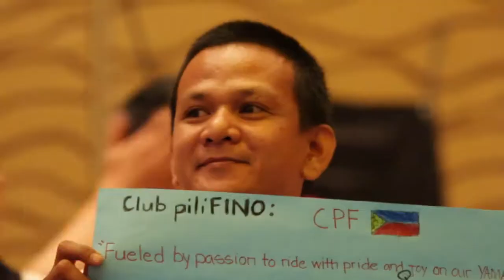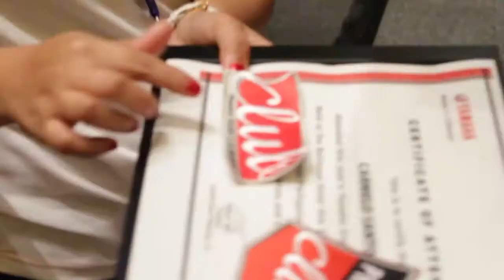Yamaha Club Presidents Meeting 2013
November 2013
Bellvue Hotel Alabang

2014 | Yamaha Motor Philippines